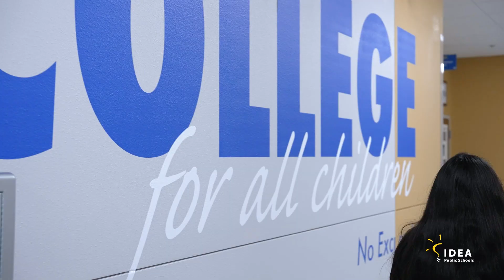IDEA Public Schools – Houston Espanol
IDEA Public Schools son gratuitas y están abiertas a todos en el área metropolitana de Houston, TX. 3 colegios de la zona. ¡Obtenga más información sobre cómo preparamos a los estudiantes para ir a la universidad Y A TRAVÉS!!!